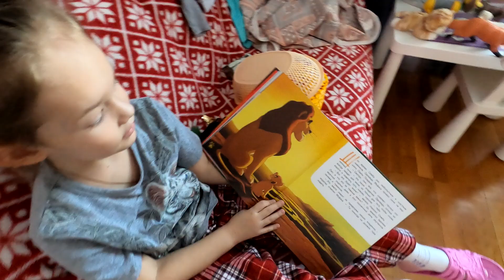Влог | Перестала спать днём